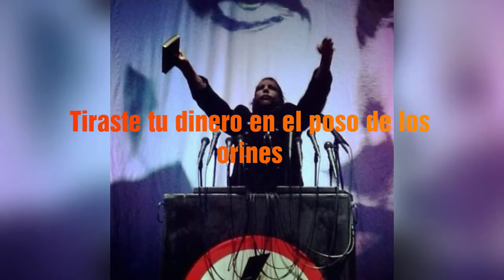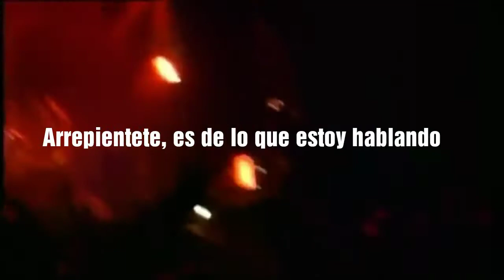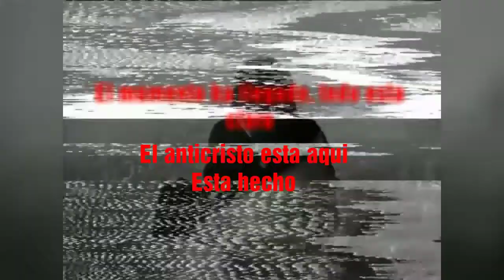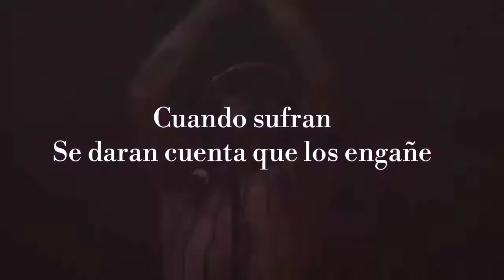Marilyn manson - Antichrist superstar //letra en español